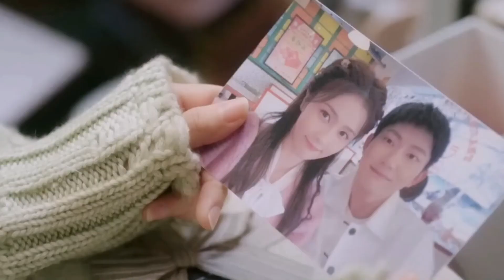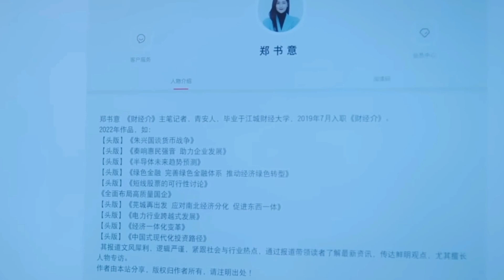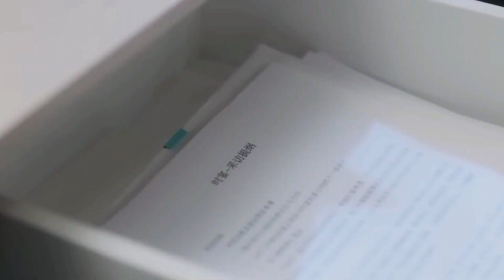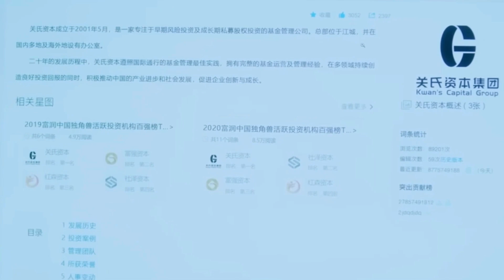Only with love episode 2